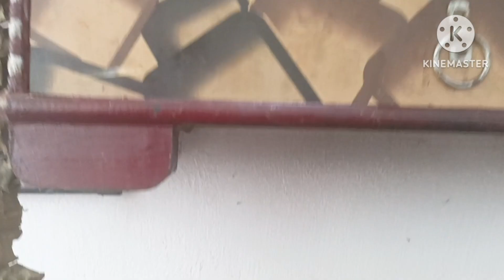लखनऊ से वापस आने के बाद किया नव दुर्गे का हवन।। पंडित जी कहा से आए हवन करने देखो तो जरा।।🤔🫣🤭🤫🙏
Diwedi sisters Diwedi sisters
Ishita dwivedi
Born place Delhi Shahdara
In-laws residence Baanda district Bundelkhand
current residence Baraily pilibhit
current profession house Manager
Husband works as Post on Bank manager

Riddhi-siddhi
Mishti